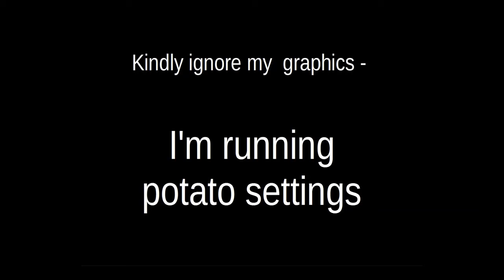Moments with Lost Alpha dev-cut (24). Just a blowout in the Forest.